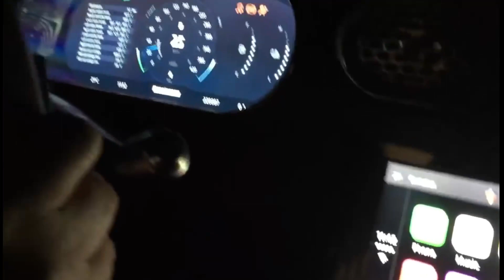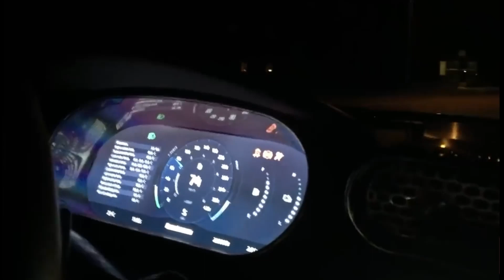night rider with kentrung bingung